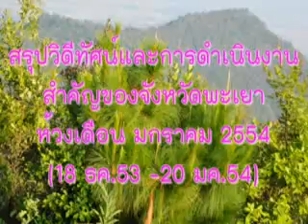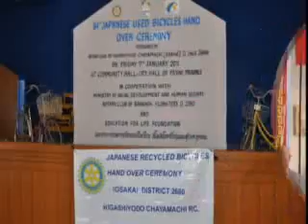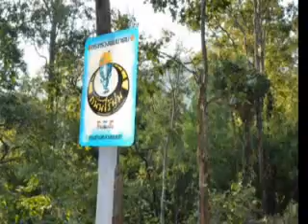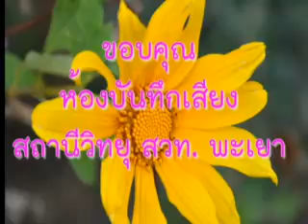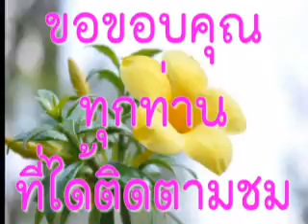สรุปผลงานจังหวัดพะเยามค